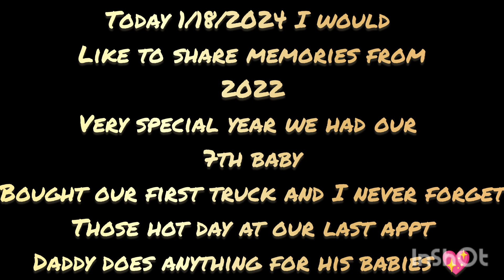2022 THROWBACK+SPECIAL MOMENTS♥️😚🥰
Hi familia ♥️ today I would like to show you guys special videos and moments that we lived on 2022 we had our last baby #7 Destiny we also buy our truck after a lot years of work and my husband always does anything for my kids we used to live in a apartment and we had no yard hes always making my kids happy. thank you so much for watching 🙏💗💖